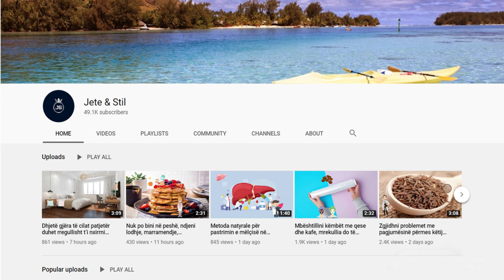Mjafton 1 gotë nga lëngu i karrotës dhe këto janë mrekullitë që ndodhin për shëndetin tuaj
Lëngu i karotës konsiderohet me vlera të larta ushqyese, pasi siguron sasi të konsiderueshme të kaliumit dhe vitaminës C në trup. Konsumi i tij forcon imunitetin dhe përmirësohet, ndër të tjera shëndetin e lëkurës dhe syve. Lëngu i karotës përmban lëndë të panumërta ushqyese dhe pigmente karotenoide, të tilla si luteina dhe zeaksantina

Carrot juice is considered to have high nutritional values, as it provides significant amounts of potassium and vitamin C in the body. Its consumption strengthens immunity and improves, among other things, the health of the skin and eyes. Carrot juice contains countless nutrients and carotenoid pigments, such as lutein and zeaxanthin